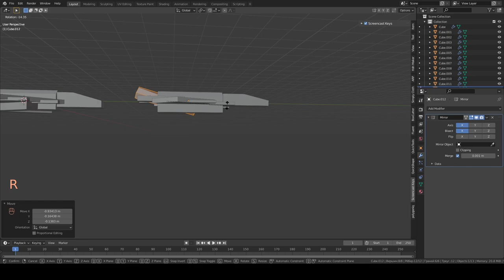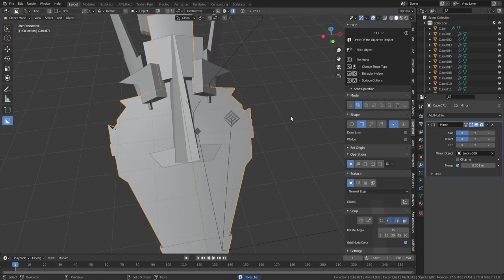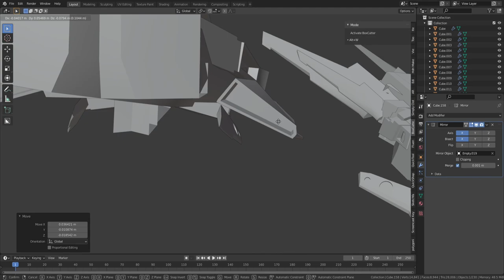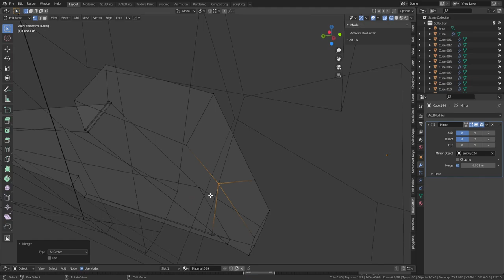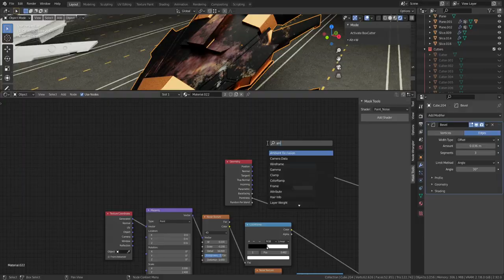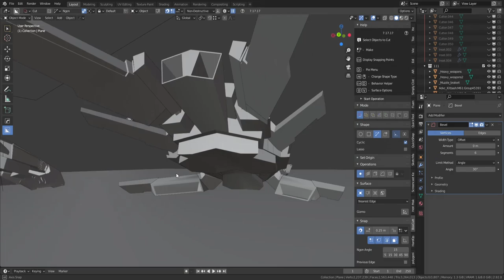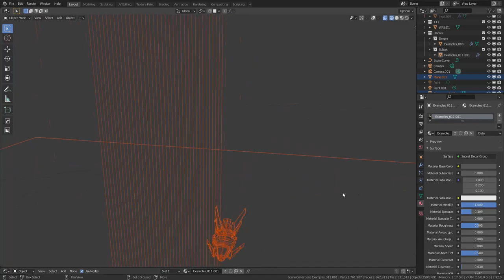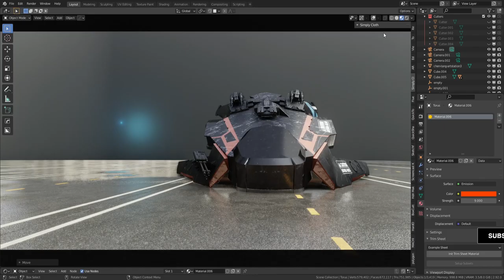Vehicle concept design | Tutorial Announcement | Sci-fi design | Blender 2.93 | HUMBLE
Blender plugins used:
Box Cutter
Hard Ops
Decal Machine